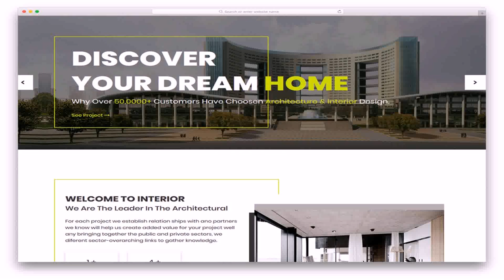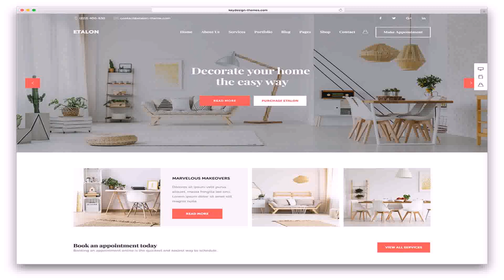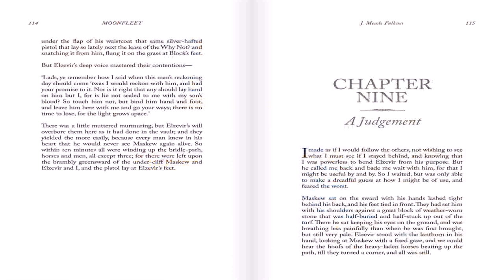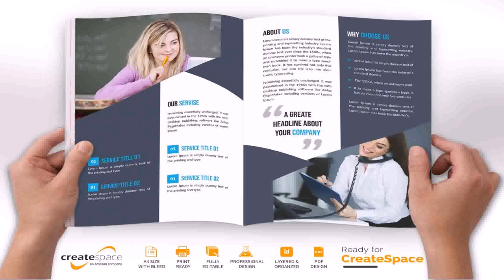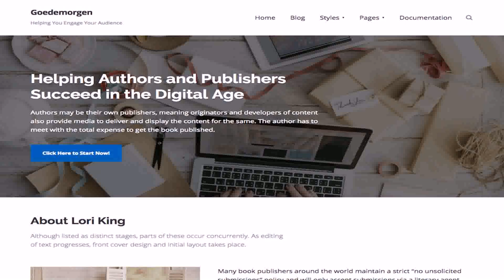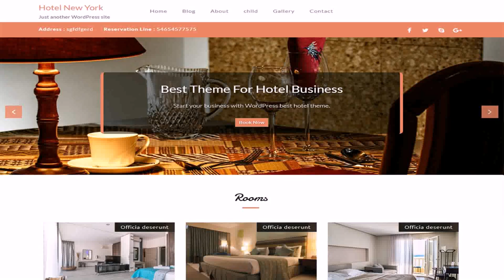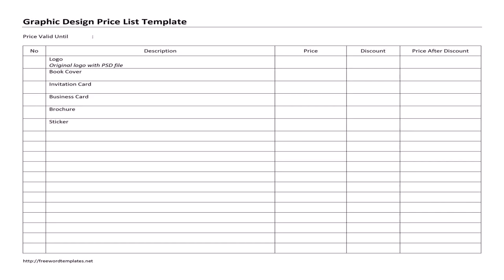Book Interior Design Templates Free